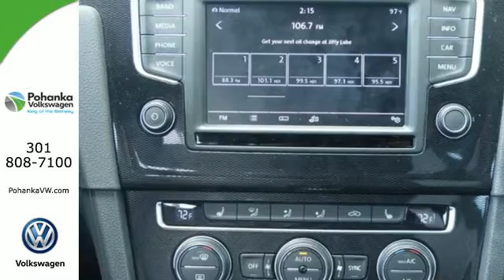New 2016 Volkswagen Golf GTI Capitol Heights, MD VGM057209 - SOLD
Year: 2016
Make: Volkswagen
Model: Golf GTI
Trim: Autobahn
Engine: 2.0L TSI
Transmission: 6-Speed DSG Automatic with Tiptronic
Color: Silver
Interior: Titan Black
Stock #: VGM057209
VIN: 3VW447AU6GM057209

Address:
1720 Ritchie Station Court